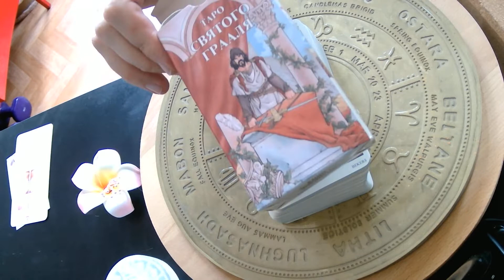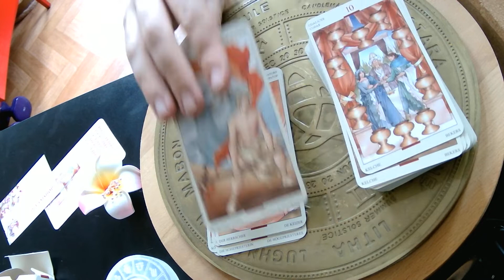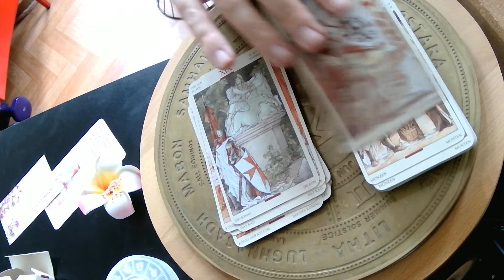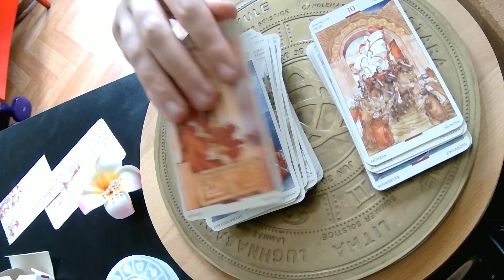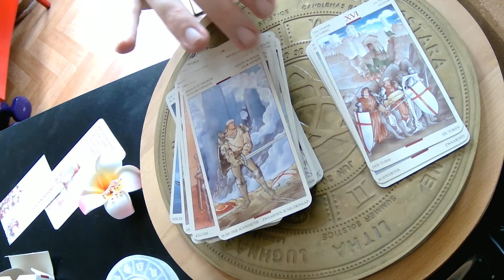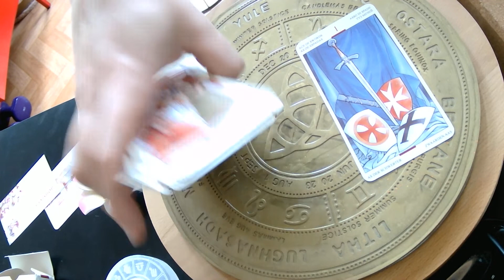Tarot des templiers